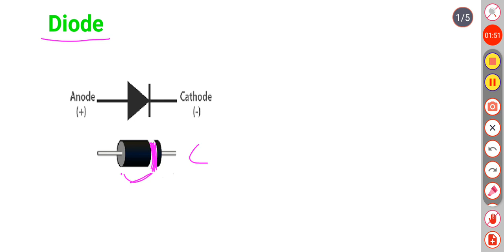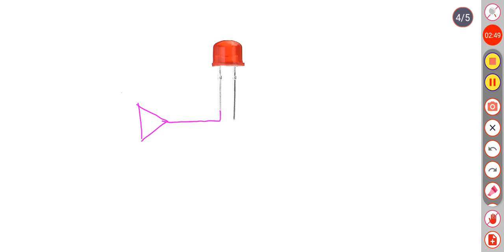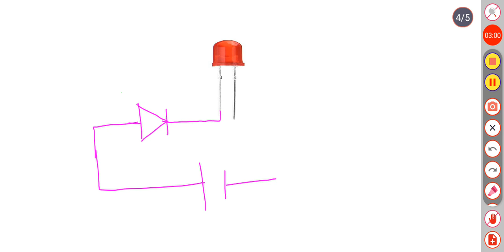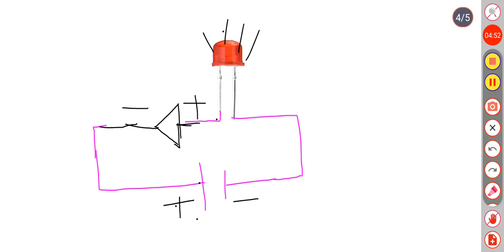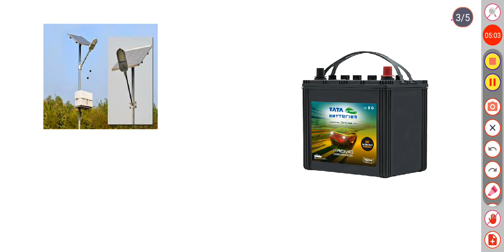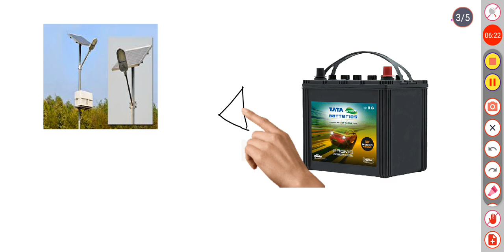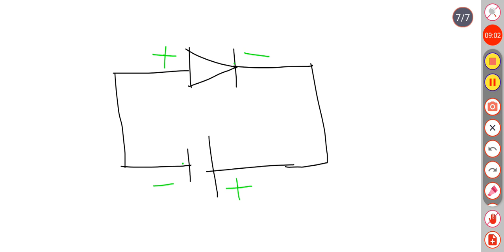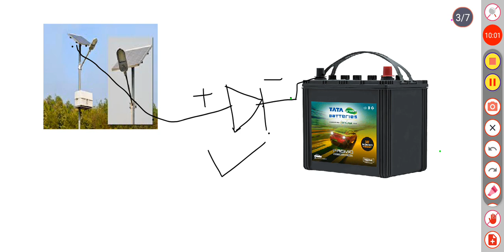Diode kya hai/what is diode/diode kaise Kam karta hai//Khan sir// khan gs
in this video we will study how diode works in a circuit in very simple language, hope people will understand and enjoy this video.
thanks.keep studying.